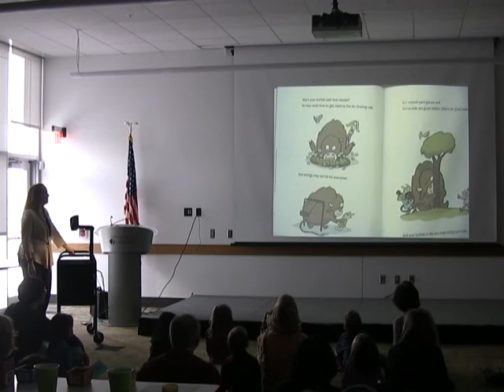C-U Mommy Connection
A show dedicated to mothers, their babies, and the families they love.  In this episode host Marie Polk is on location at the Champaign Public Library for "Countdown to Kindergarten".